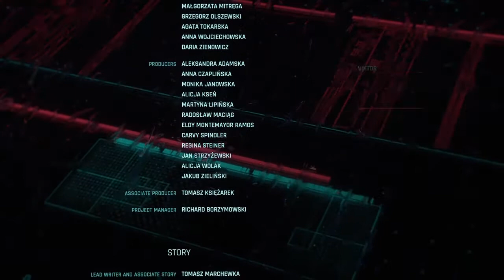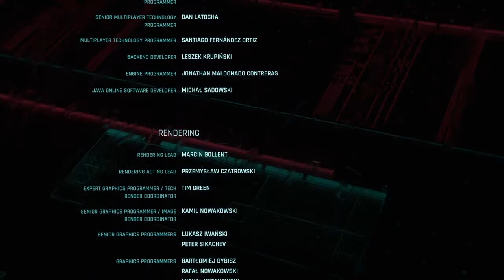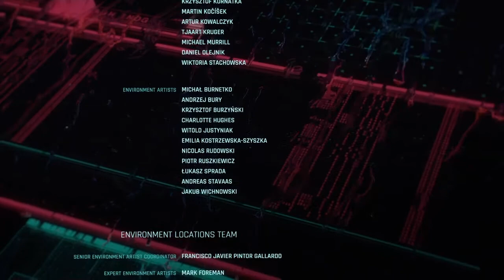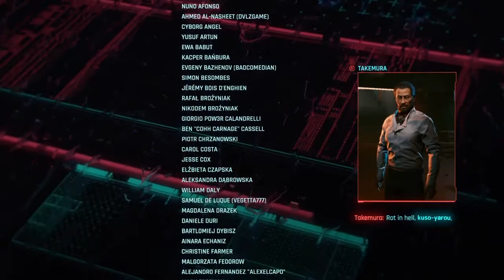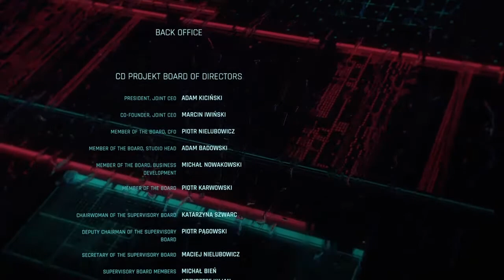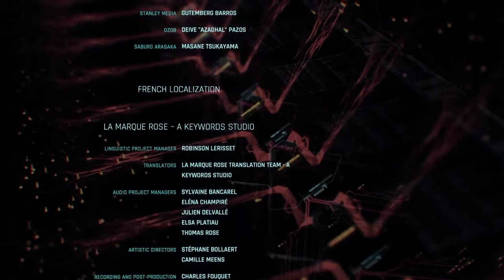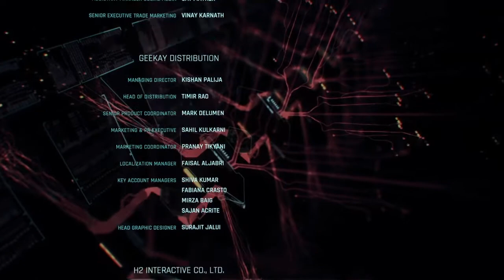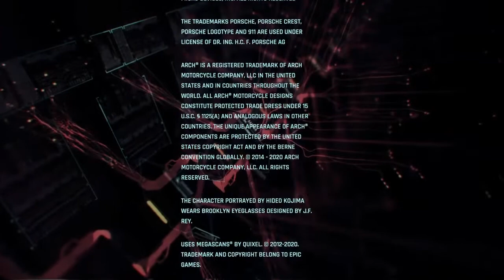Cyberpunk 2077 PS4 Playthrough Pt.129 ENDING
Made it to Mikoshi and jacked in. had to choose between letting Johnny take V's body and V's construct goes with Alt or vice-versa.
I choose to take V's body back and let Johnny go with Alt past the blackwall. Panam and I met up with the other Aldercaldos and had a chat before crossing the border.
Watched the credits at normal speed while the voicemails were playing then used the speed up function when they stopped.

Hope you enjoyed this playthrough of Cyberpunk 2077.